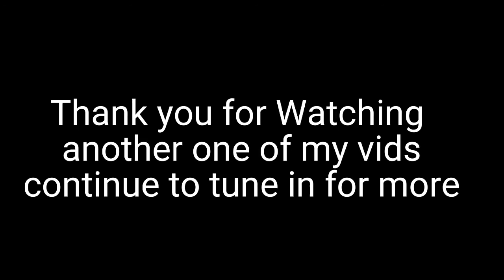Simple Samp Recipe.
COMMENT DONE ONCE YOU HAVE DONE THE FOLLOWING.